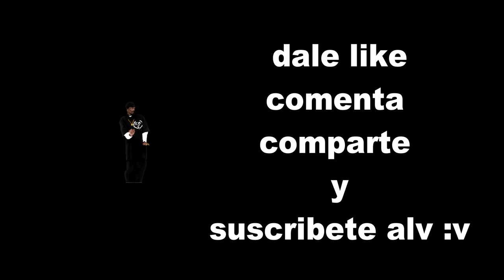Cuando el profe comienza a dar notas finales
PRIMER VÍDEO